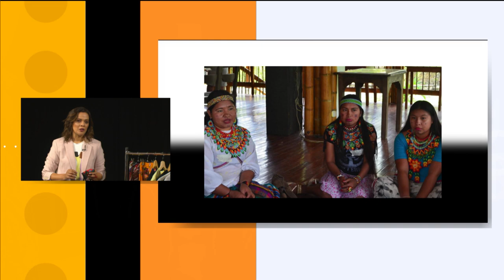Magia Ancestral [Siempre fashion con Bea] Telemedellín